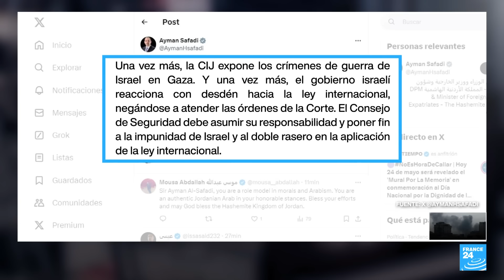Noticias del 2024/05/24 13h30 • FRANCE 24 Español